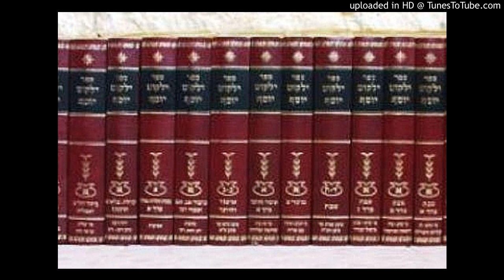The Laws of Netila Containers, Yalghut Yosef ילקוט יוסף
הלכות כלי נטילת ידיים